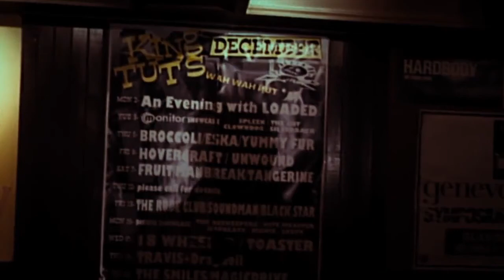Oasis - 1993-05-31 - King Tuts Wah Wah Hut, Glasgow, Scotland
No words needed for this famous gig, hope we get to see the complete footage one day. Footage taken from the "Supersonic" movie and "Omnibus"
Setlist:
Bring It On Down

Liam Gallagher
Noel Gallagher
Paul Bonehead Arthurs
Paul Guigsy McGuigan
Tony McCarroll